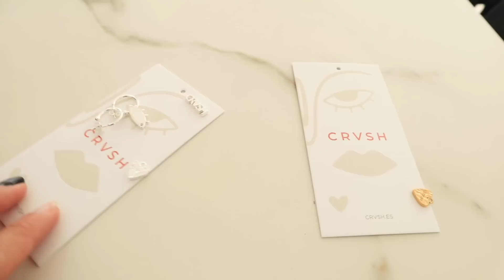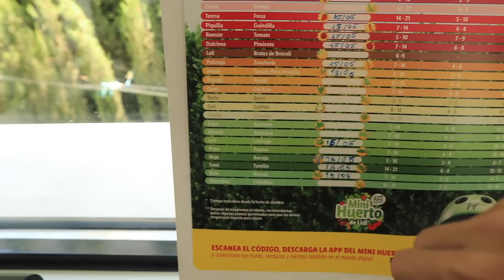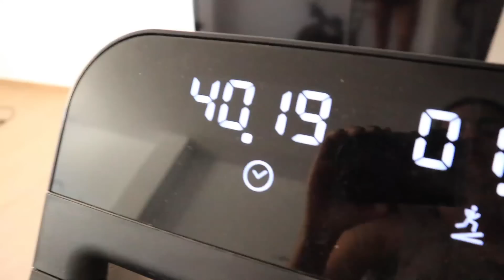Mis HIJOS hacen LA TRAVESURA más GRACIOSA + RUTINA de LIMPIEZA | VLOGS DIARIOS (12-15/05)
Nuevo día más juntos Coquetes!!! Esperamos sacaros en el vlog de hoy mínimo, mínimo, mínimo una sonrisa... os queremos mucho!!! CMMB de parte de toda la familia.